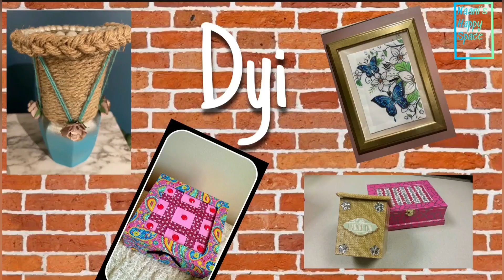Sweet Potato 🍃 🍠Kumala Fried Rice 🍃 FijianLifestyle 🌴Naani’s Happy Space😁Vegetarian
Musician: @iksonmusic

Musician: @iksonmusic

Musician: @iksonmusic

Musician: @iksonmusic

Musician: ASHUTOSH

Musician: @iksonmusic

Musician: @iksonmusic

Musician: @iksonmusic

Musician: @iksonmusic

Musician: @iksonmusic

Musician: @iksonmusic

Musician: ASHUTOSH